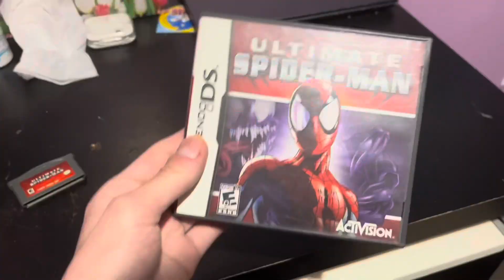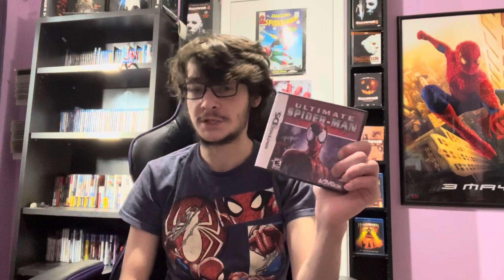Ultimate Spider-Man (DS) (2005) Game Review | The Ultimate Plan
Things are still rocky for Arron as he reviews the DS version of Ultimate Spider-Man. Meanwhile, Mitchell seems to be up to no good… where’s Spider-Man when you need him?

Recap: 0:00
Intro: 2:40
Review Starts: 4:16
Controls: 5:03
Levels: 7:09
Conclusion: 10:57
Ending: 12:48

Gameplay Credit:
BlazeShotU
World of Longplays
LongplayArchive

Breaking news template from Vecteezy.com

Yes, I am aware that venom’s levels are in poor quality. Unfortunately there’s not a lot of gameplay footage or longplays for this game, and this was the best I could find. I apologize for that.